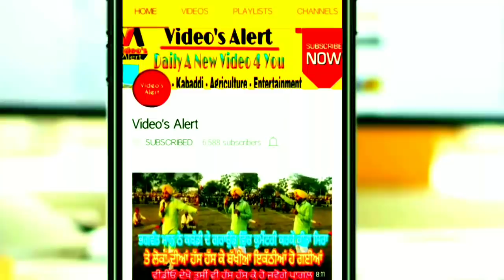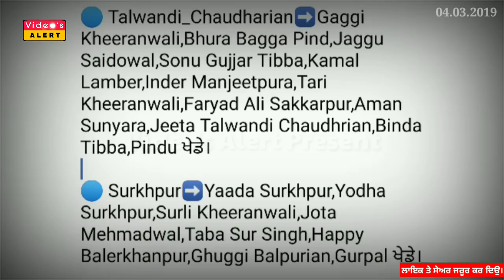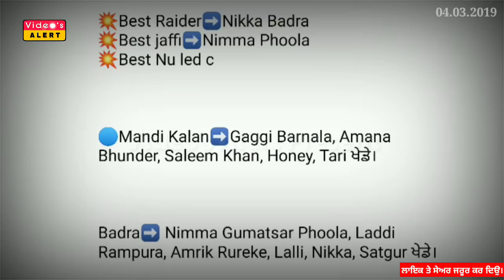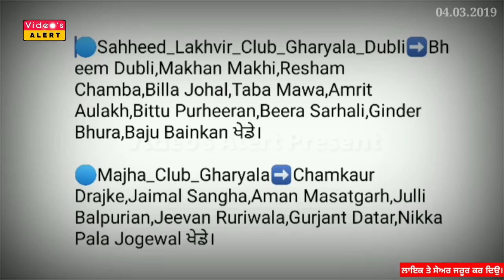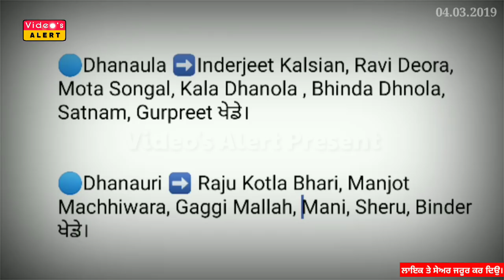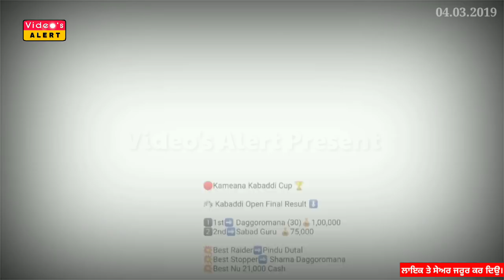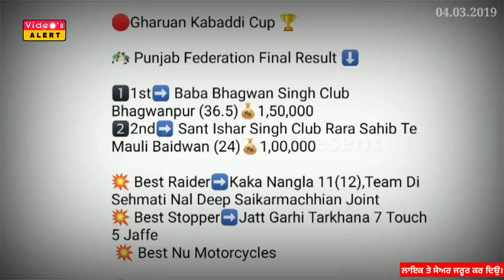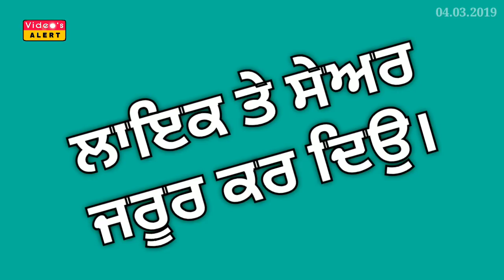ਅੱਜ ਦੇ ਕਬੱਡੀ ਕੱਪਾਂ ਦੇ ਰਿਜਲਟ 04 ਮਾਰਚ 2019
Results of today's Kabaddi Cups 04 March 2019